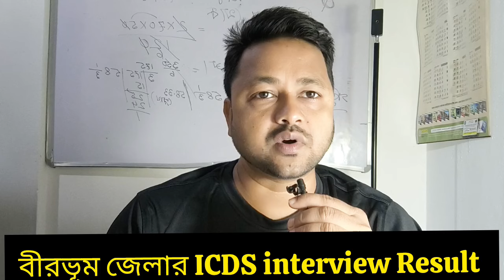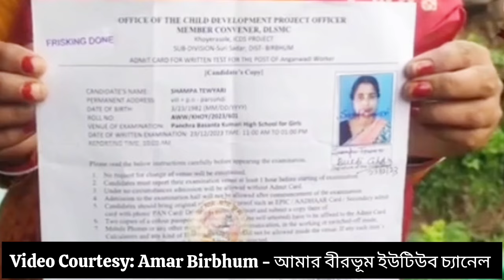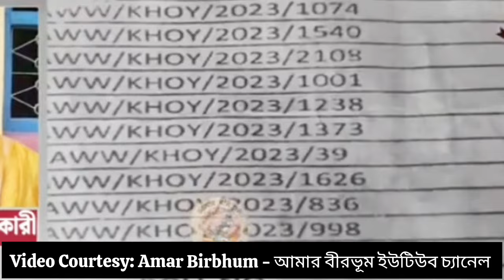Birbhum ICDS Worker Interview Result??? অনেক দেরি হবে রেজাল্ট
Birbhum ICDS Worker Interview Result???